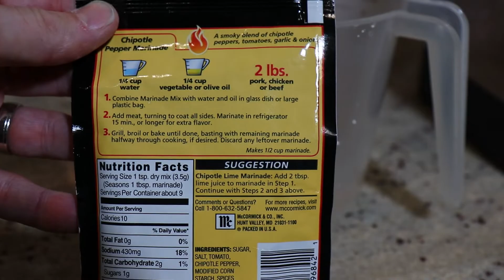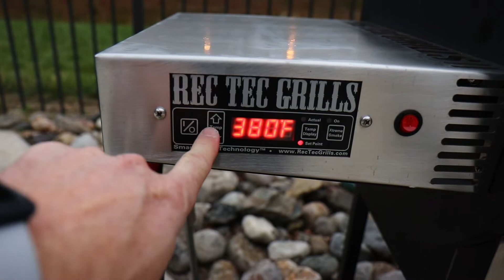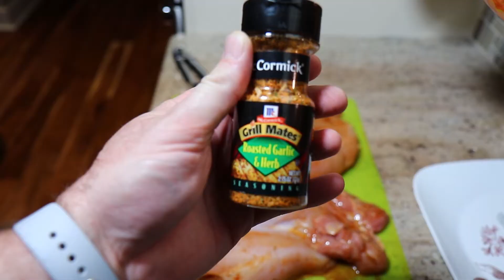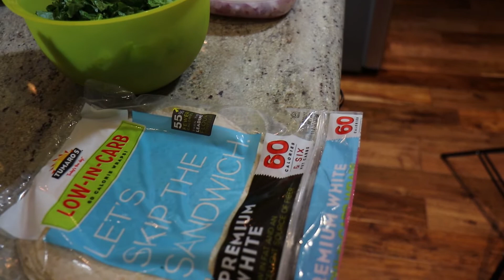Smokey Southwest Chicken Wrap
Join me as I share my mouthwatering Southwest Chicken Tacos and Wraps recipe. We'll start by smoking the chicken on a Rec Tec Pellet Grill, infusing it with irresistible flavor. I'll also show you how to turn this dish into a meal prep powerhouse, keeping your meals exciting and delicious all week. You’ll love every bite of this versatile recipe.

Links below allow you to support Delmarva Backyard with no additional cost
🔴MASTERBUILT GRAVITY SMOKER
🔴GE INDOOR SMOKER
🔴PK360 CHARCOAL GRILL
🔴BLACKSTONE GRIDDLE W/ AIR FRYER
🔴AIR FRYER
🔴SOUS VIDE
🔴MEATER 2
🔴BLACK GLOVES
🔴BEER CAN CHICKEN RACK
🔴BREVILLE FOOD PROCESSOR
🔴BONING KNIFE
🔴SLICING KNIFE
🔴CAST IRON PAN